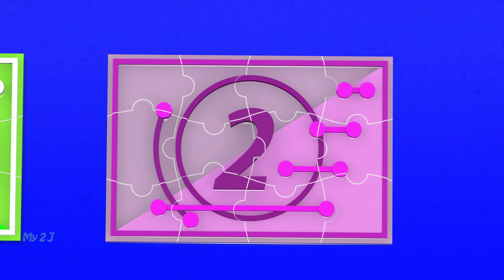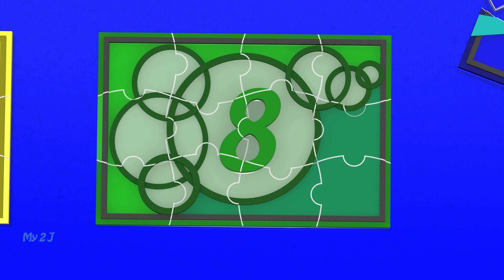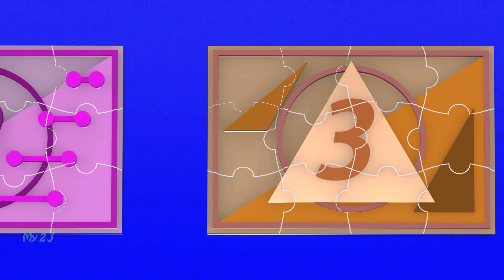123 Rainbow Numbers Puzzle 3D | 12345678910 counting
123 Rainbow Numbers Puzzle